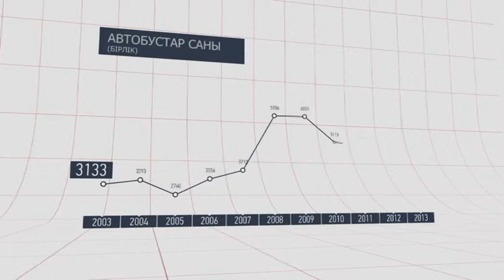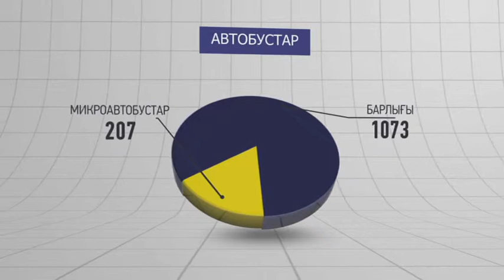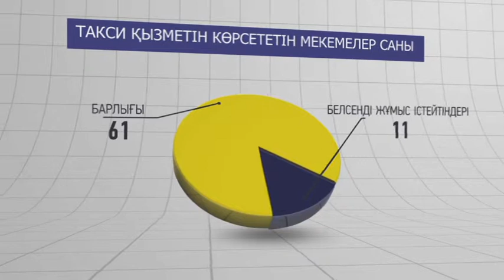Статус А. Қоғамдық көлік